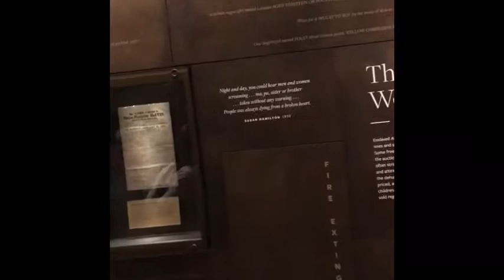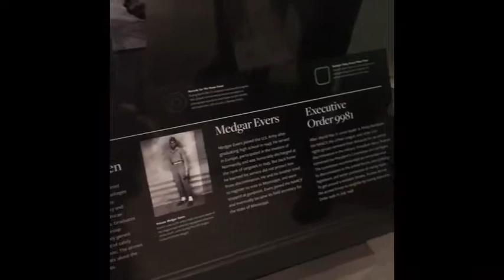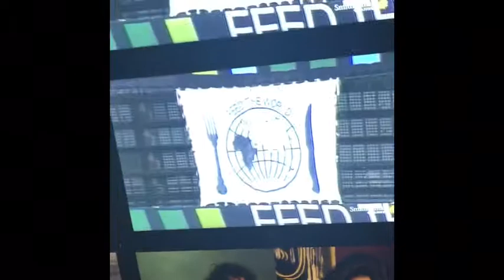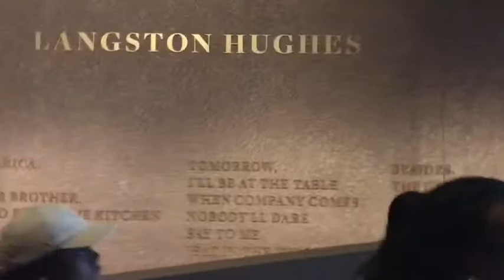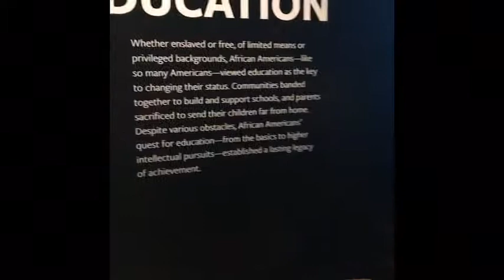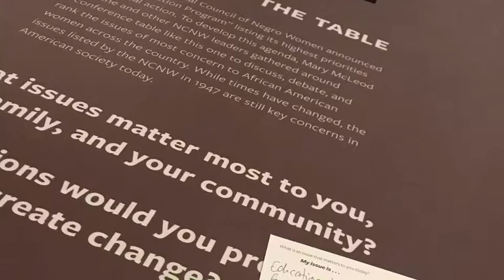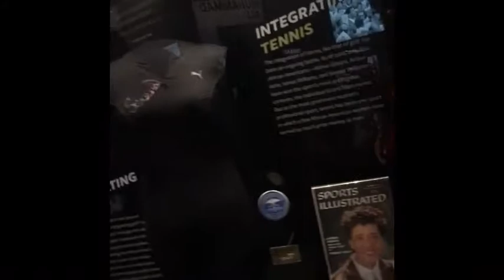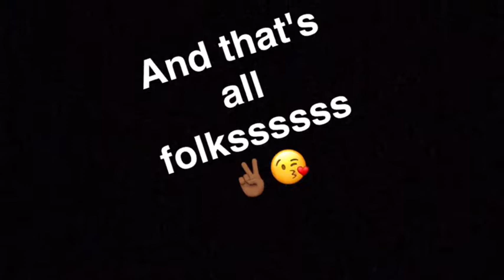Weekend Vlog September 2017 Live from The African American Museum in D.C.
If Danielle woulda said "I'm Danielle" one more time 😭😭😭 between my horrible videography skills, my nasally, sick voice, and my lack of fancy editing skills, I definitely did The National Museum of African American History and Culture at the Smithsonian absolutely no justice. Buttttttttt, it was an amazing opportunity and I urge you all to take time and visit this eye opening collection of history ✊🏾 enjoy the commentary from me and my friends and please comment any suggestions and ideas for future videos!! 💕💕

Do great things y'all ✨